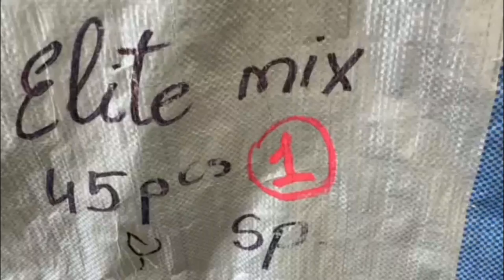Одежда Elit 7312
Одежда Elit
Сезон Весна
Страна Италия
Состав Мужская и женская одежда. Штучный лот: верхняя сезонная, трикотаж, х/б изделия, брюки, джинсы, аксессуары
Код 7312
2030 РУБ./ШТ
ЦЕНА ЗА УПАКОВКУ (40 ШТ)
81 200 РУБ.